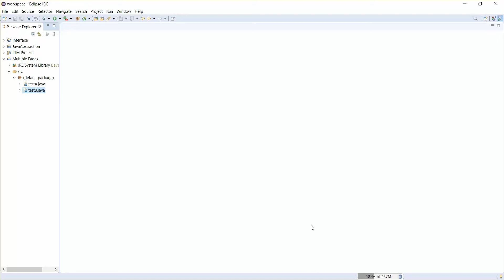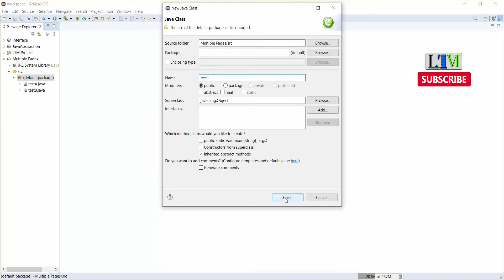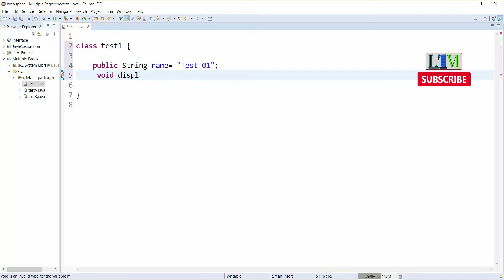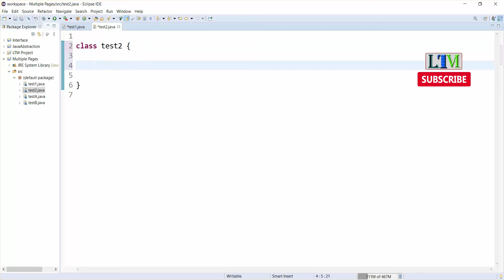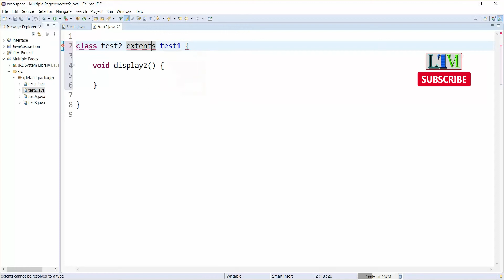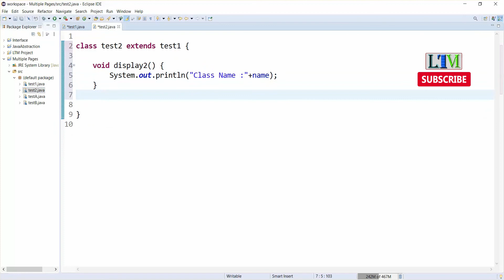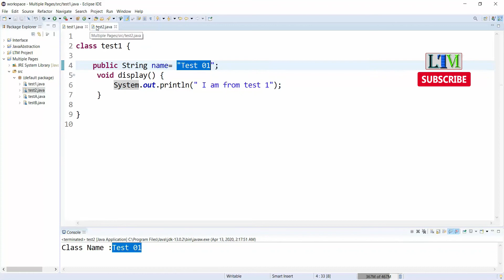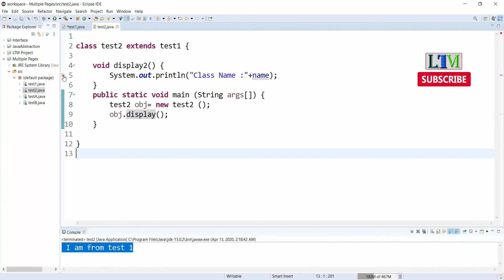20. Multiple Pages and Access Specifier | JAVA Programming বাংলা টিউটোরিয়াল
In this tutorial , explained about Access specifier and modifier in JAVA.Also you can how to use multiple pages in JAVA.

access modifiers,
java,
access specifiers,
access modifiers in java,
access modifier,
access specifier in java,
private protected and public access specifier in java,
access specifiers in java,
java programming,
how many types of access specifier in java,
java (programming language),
java tutorial,
non access modifiers in java,
access modifier in java,
how to create multiple pages in java,
how to link pages in java,
default access specifier in java,
access modifiers and access specifiers in java,
access specifiers in java with example,
learning tech media